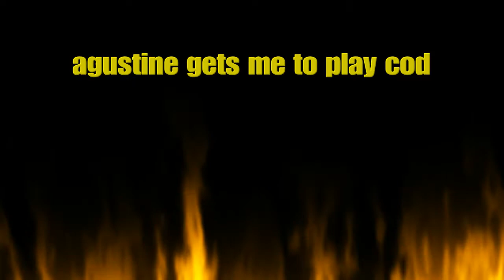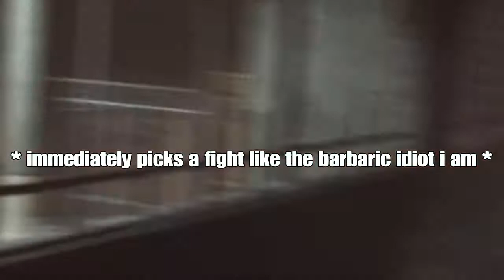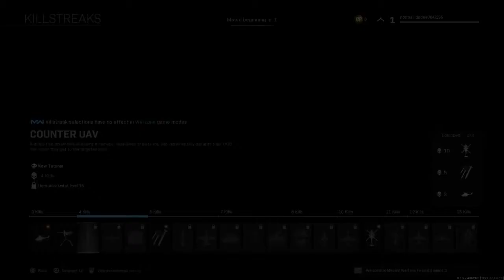Loser gets sent to gulag for dumb war crimes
these videos are going nowhere, im not even famous.

all the stuff i used in the video do not belong to me they belong to their respectful owners and publishers please dont strike me :)